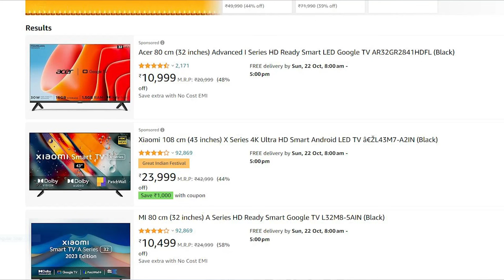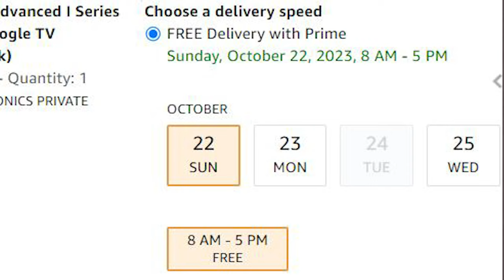Amazon TV Installation Services for MI Xiaomi Oneplus Acer VW LG and All Other Brand TV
Amazon TV Installation Services for MI Xiaomi Oneplus Acer VW LG and All Other Brand TV installation and demo how to avail when you purchase tv from Amazon ecommerce site online also you will get to about what are the charges for Amazon TV installation is it free or chargeable and What are the wall mount stand charges for different type of TVs.

Camera
Sony
Sony a7 III Full-Frame Mirrorless Interchangeable-Lens Camera
Canon EOS 200D II 24.1MP Digital SLR Camera
Lens
Canon EF-S 24mm f/2.8 STM Lens
Mic
FIFINE K669B Metal USB Microphone Condenser for Recording on Windows PC & Laptops
Boya BYM1 Omnidirectional Lavalier Condenser Microphone
Light
Godox SL60 60W 5600K Studio White Version LCD Panel LED Video Light
External Hard Drive
Tripod
DIGITEK® (DPTR 895VD) 195 CM Tripod Cum Monopod Tripod For DSLR, Camera
Mobile
SAMSUNG GALAXY S23 FE 5G

My Computer (Work Station)
AMD Ryzen 5 3600 Desktop Processor 6 Cores up to 4.2 GHz 35MB Cache AM4 Socket
Corsair Vengeance RGB Pro 16GB (2x8GB) DDR4 3600
Samsung 970 EVO Plus 250GB PCIe NVMe M.2 (2280) Internal Solid State Drive (SSD)
MSI B450 Tomahawk MAX II ATX Gaming Motherboard
Ant Esports ICE-511MT Mid Tower Mesh Gaming Cabinet Computer Case with Sliding Tempered Glass Side Panel
Asus GeForce GT 710 2GB GDDR5 HDMI VGA DVI Graphics Card Graphic Cards
Corsair CV650, CV Series, 80 Plus Bronze Certified, 650 Watt Non-Modular Power Supply

►Realme Smart Android TV | Realme Smart TV Remote Not Working Solution | Realme Android TV Remote Control App
►Jio Fiber Free Installation & Jio Fiber Plans Free Jio Fiber Internet | Jio SetTop Box and OTT Application